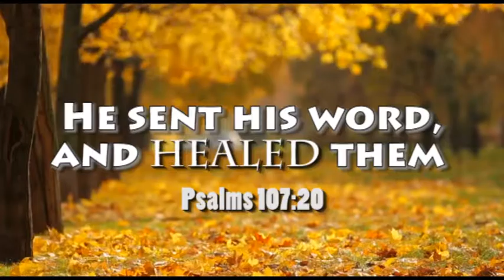DAILY MANNA 55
If you are really suffering from any tumour,brain tumor, cancer tumour,and any growth in your body. When you listen to POWERFUL HEALING PRAYER you will see complete Healing in Jesus name,Amen.